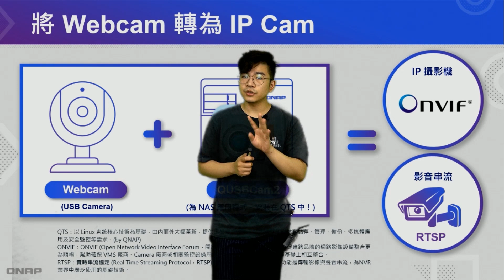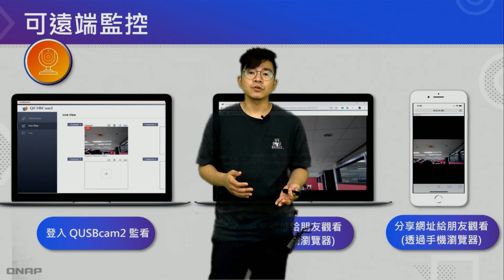QUSBCam2 家裡的 Webcam 搖身一變，成為可遠端管理的 IP Cam！ ｜NAS應用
出門在外時，擔心家裡的小孩或毛小孩嗎？
想要建置監控系統，家裡卻只找到網路攝影機 (Webcam)？
QUSBCam2 讓網路攝影機再次登上舞台，輕鬆轉換成監控系統專用的 IP 攝影機，免費解決你的煩惱！